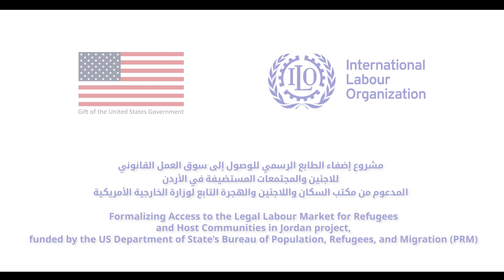ILO’s Recognition of Prior Learning programme in Jordan: aluminium fittings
Discover how the ILO and Jordan’s Vocational Training Corporation are transforming the lives of Jordanian and Syrian informal workers. Through rigorous exams and emphasis on safety standards, workers are obtaining occupational practice licenses, ensuring both skill mastery and workplace safety. This collaboration extends across multiple sectors, reflecting a commitment to enhancing workers' prospects in the Jordanian labour market.